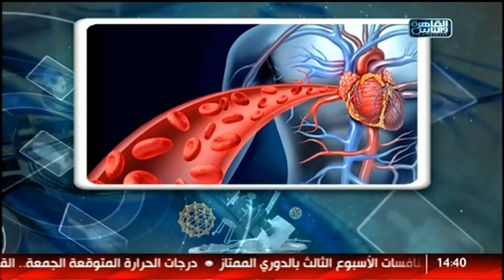الدكتور | قسطرة القلب مع د ياسر احمد صادق